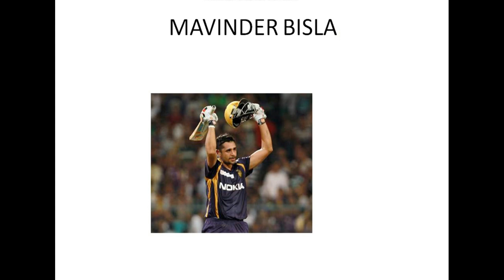IPL Forgotten Heroes Episode 1: Mavinder Bisla||Biography, IPL career, stats||Mavinder Bisla now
Hello everyone and welcome to my channel SPORTS TALK where this is my first video of IPL Forgotten Heroes Series and in this video I have discussed about the Man of the Match of IPL 2012 Mavinder Bisla. Bisla has had a decent IPL career. He is a talented batsman but was unable to be consistent throughout his career.
Topics covered in this video are:
IPL Forgotten Heroes
Biography of Mavinder Bisla
Mavinder Bisla career stats
Mavinder Bisla IPL career
Mavinder Bisla cricket career
IPL 2012 final
Bisla for KKR
IPL teams in which Bisla played
Bisla in IPL 2012 final
Mavinder Bisla now
IPL 2012 Final hero
Always stay happy and fit.